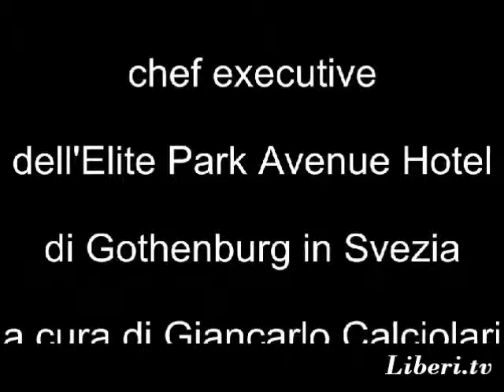Intervista a Ola Andersson, Chef Executive di cucina dell'Elite Park Avenue Hotel Göteborg (Svezia)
- A Tavola con La Cucina 16 novembre 2012 (Lingua in Inglese, sottotitoli in Italiano).
A cura di Giancarlo Calciolari.